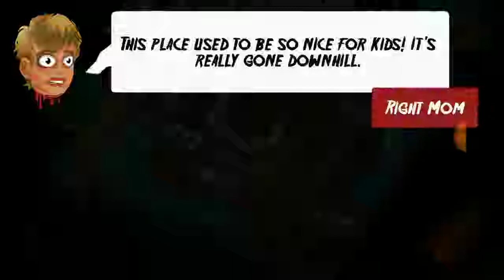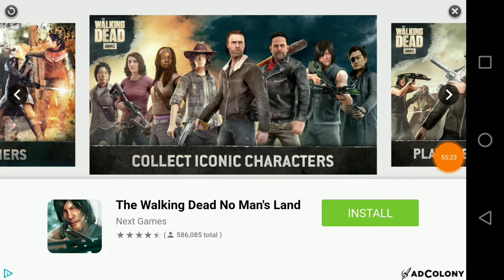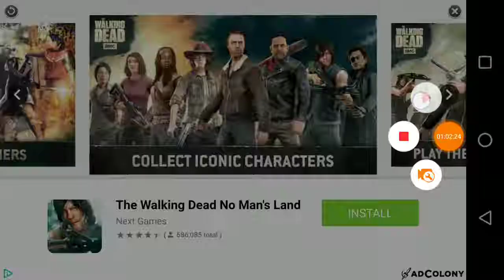THE APOCALYPSE IS HERE! Friday the 13th: killer puzzle